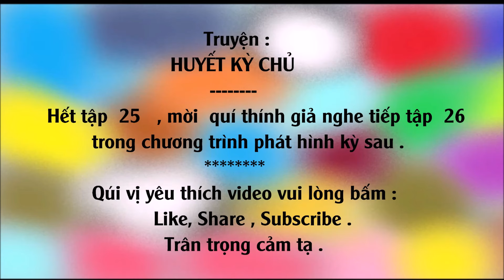Truyện Kiếm Hiệp / HUYẾT KỲ CHỦ #25 - Thiên Hạ Thiên Mệnh / Võ Hiệp Kỳ Tình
Truyện Kiếm Hiệp / HUYẾT KỲ CHỦ #25 - Thiên Hạ Thiên Mệnh / Thể loại : Võ Hiệp Kỳ Tình
Tác giả :  Độc Cô Hồng